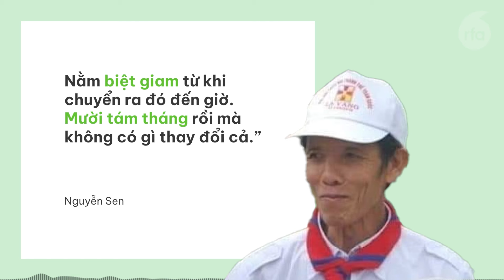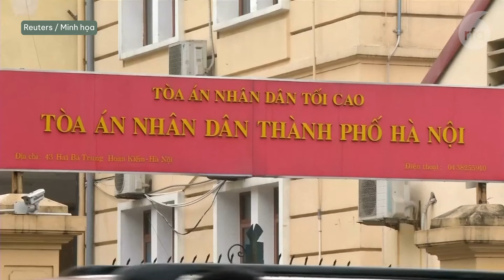TNLT Nguyễn Đức Hùng được gặp gia đình nhưng vẫn bị biệt giam đã 18 tháng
Facebooker Phan Đình Sang bị Công an Hà Tĩnh khởi tố theo cáo buộc “chống Nhà nước”
Nữ tài xế tự nhận cháu ông Tô Lâm khi vi phạm giao thông, nhận mức phạt 35 triệu đồng
Người giả danh Bộ Tài chính để lừa doanh nghiệp, lĩnh án 15 năm tù
Cán bộ Ủy ban Kiểm tra Tỉnh ủy Phú Yên bị bắt do lừa “chạy án”